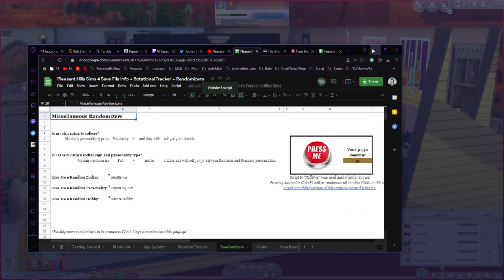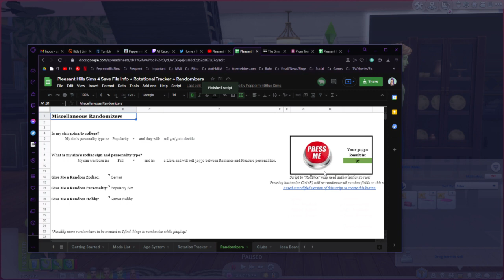Pleasant Hills 2.0 Initial Gameplay Part 2 - 2T4 Save File - Sims 4 Rotational + Whims Play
More of the pre-rotation gameplay from my 2T4 save file, Pleasant Hills ( get it  I'll be streaming this save file a lot until the end of rotation 1!
Sorry if you can hear my AC unit in the background... it's really struggling to keep up in this weather.